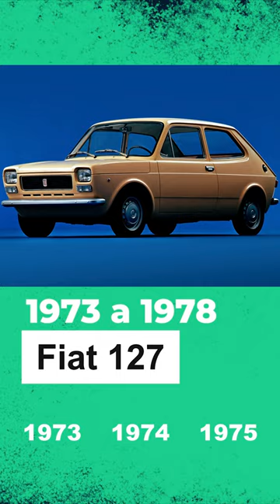El coche más vendido en Europa de 1972 a 2022